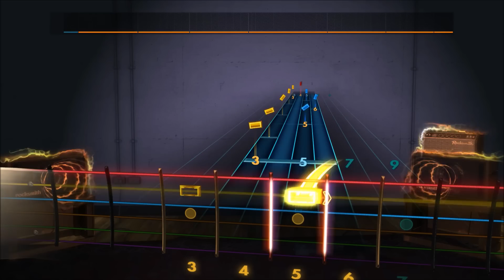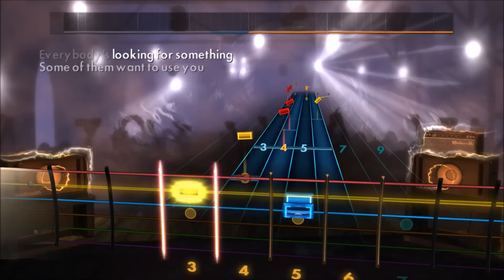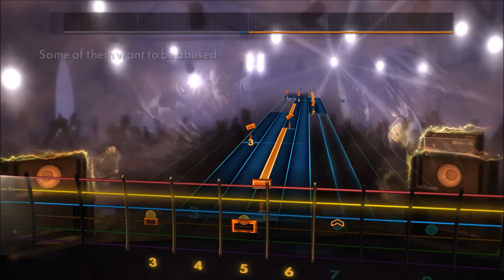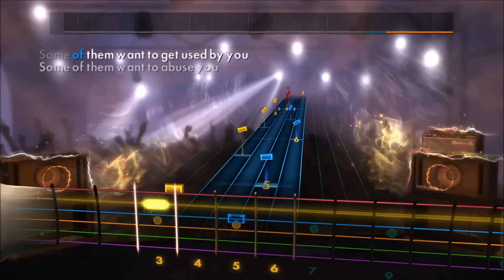Rocksmith 2014 // Marilyn Manson - Sweet Dreams